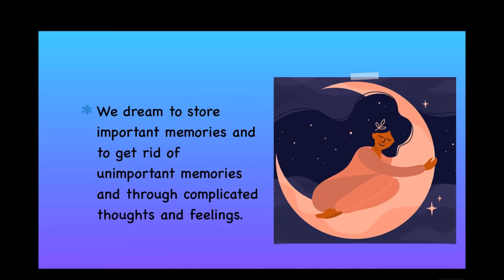Why Do We Dream ? / scientifically logical